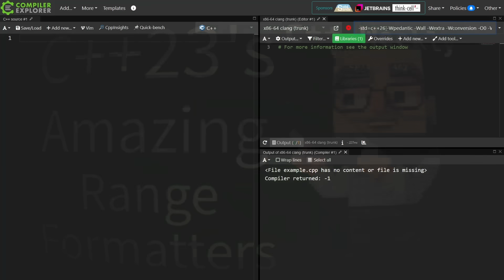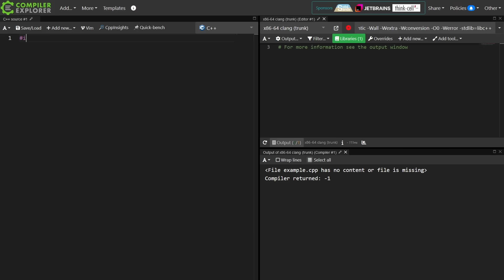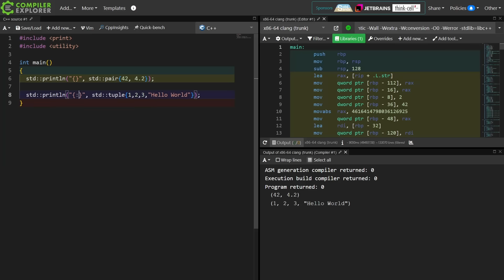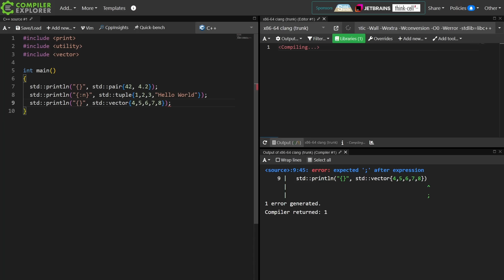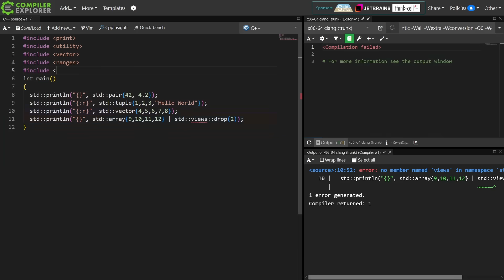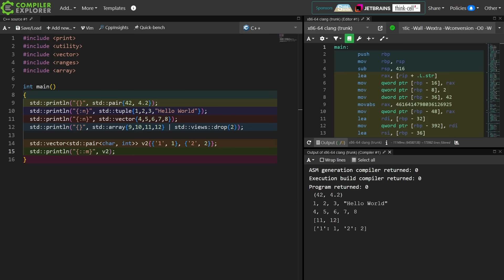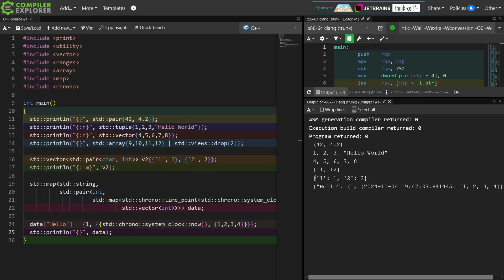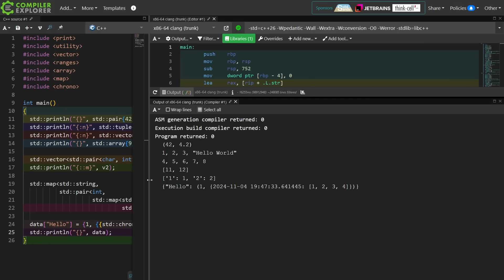C++ Weekly - Ep 462 - C++23's Amazing New Range Formatters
A robust cross-platform IDE for C and C++, CLion makes your development experience smoother and more productive! The latest version of CLion introduces deep integration with the ReSharper C++/Rider C++ language engine, performance improvements for the debugger, new features for embedded development, enhancements for project models and build tools, and much more! Check out all of the details and give it a try today!

T-SHIRTS AVAILABLE!

GET INVOLVED

JASON'S BOOKS

RECOMMENDED BOOKS

AWESOME PROJECTS

O'Reilly VIDEOS